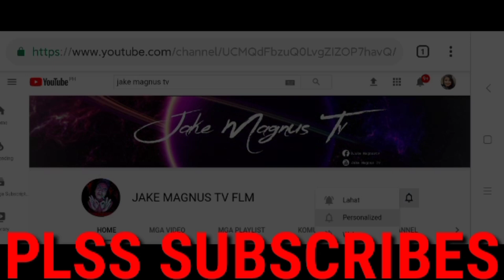GAANO KA TOTOO NA MAGAGAWA NI FLM NA GAHASA*N ANG SARILI NIYANG KAPATID#FRANCISLEOMARCOS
DITO PO SA LINK ANG TUNAY NA YOUTUBE ACCOUNT NI SIR FRANCIS LEO MARCOS,MAG INGAT PO SA MGA POSER AT NAG PAPANGGAP, PAKI CLICK PO ANG LINK AT MAG KOMENTO SA KANYANG MGA LIVE

RELATED CAHNNEL
Archlight Media
Kaalaman
Tinagalog
ClarkTV Facts
Jp Amazing Stories
Alamin mo
LeonMata Tibi
Tinig PH
Bulalord
WIN YT
Marvelous Facts
Madam Info
JEFF TV

Ivana Alawi
Wowowin
Ja Mill
Rated K

RELATED CHANNEL
DUTERTE ARCHIVES
PINAS NEWS
PHILIPPINE MEDIA COVERAGE
BANAT BY
PINOY AKO

francis leo marcos
francis leo marcos youtube channel imelda marcos
PDU30
RodrigoDuterte
Digong